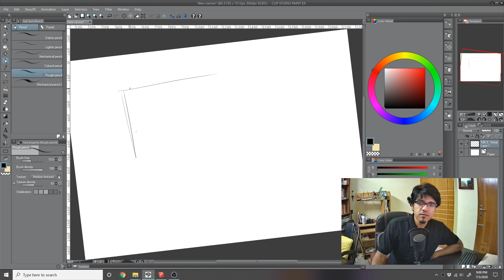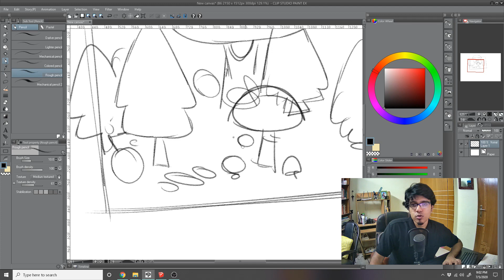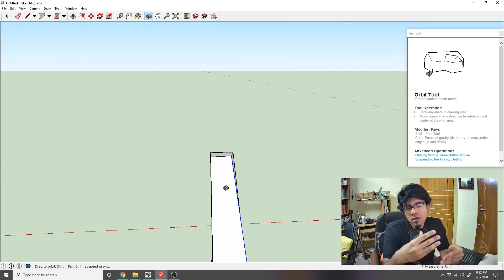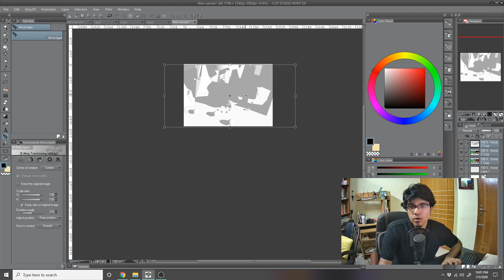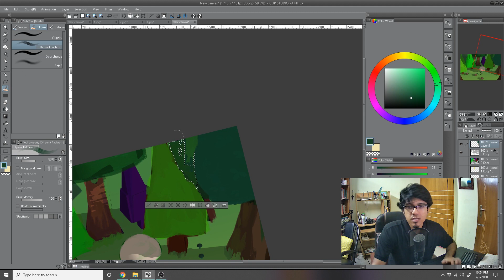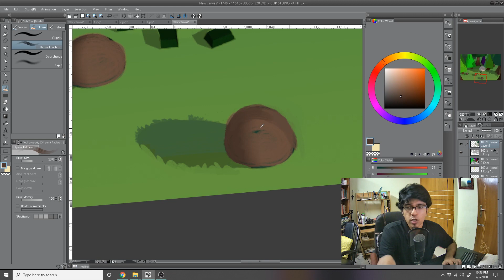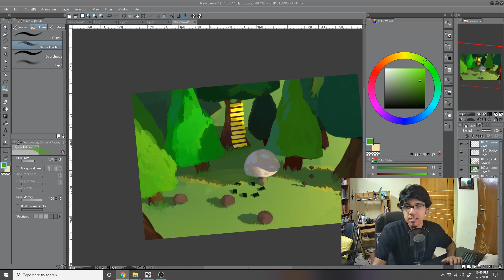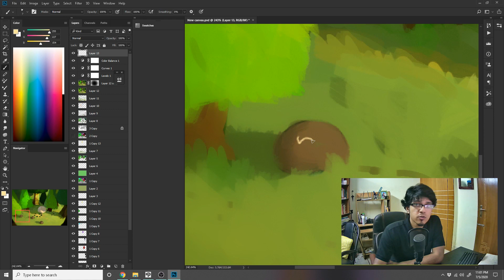How I Design Environment-A Process Breakdown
নতুন শেখা কিছু প্রসেস নিয়ে এক্সপেরিমেন্ট করে যাচ্ছি এনভায়রনমেন্ট ডিজাইনের। প্রসেস ব্রেকডাউন দেখাব এই ভিডিওতে রিসেন্ট করা একটা পেইন্টিং এর। এখানে ঠিক টিউটোরিয়ালের মত করে স্টেপ গুলি বলা হয়নি-জাস্ট শেয়ার করা হয়েছে কিভাবে ফাইনাল ডিজাইনে পৌছলাম!